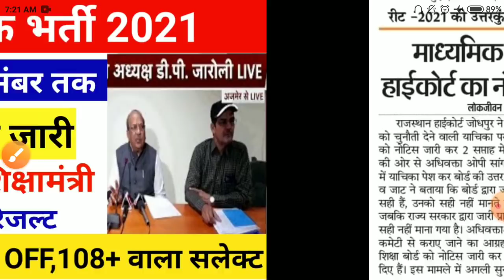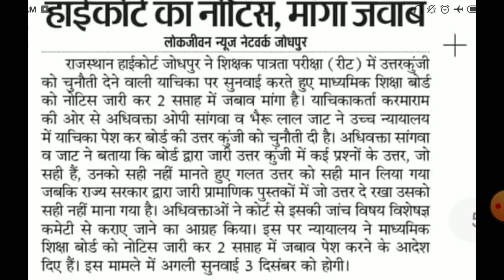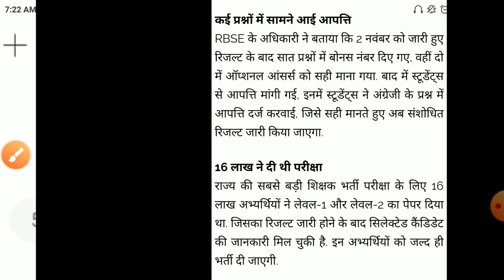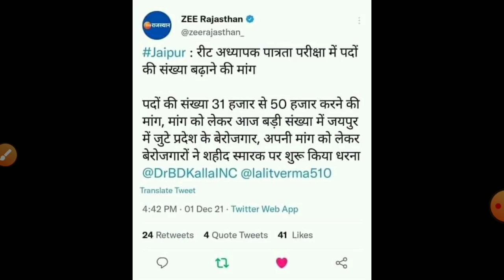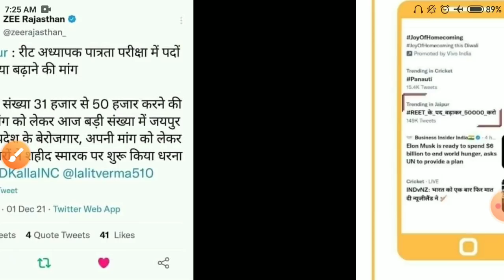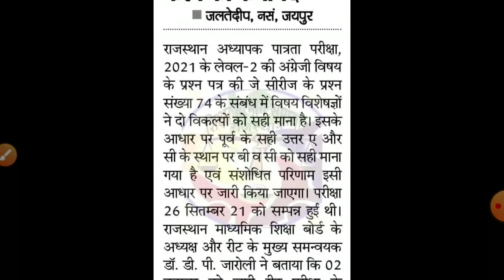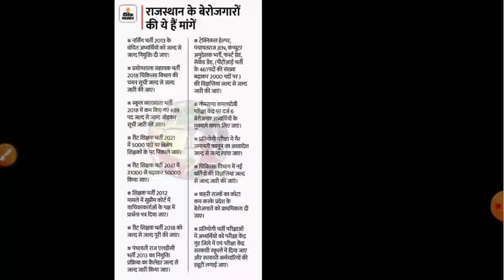reet final result 2021/Reet cut off 2021/reet विज्ञप्ति 2021/reet L1,L2 cut off 2021/reet exam 2021